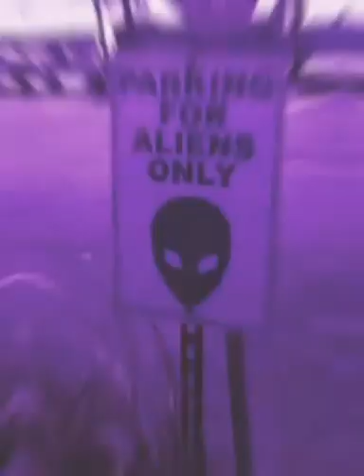LIL PEEP when i lie